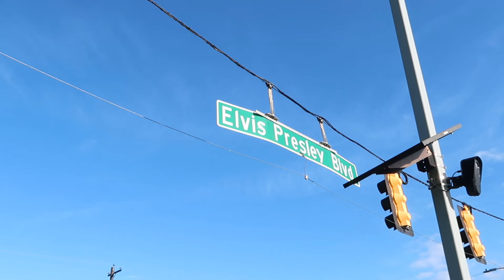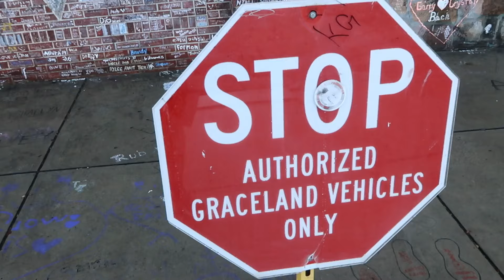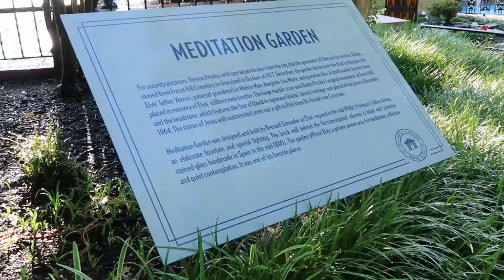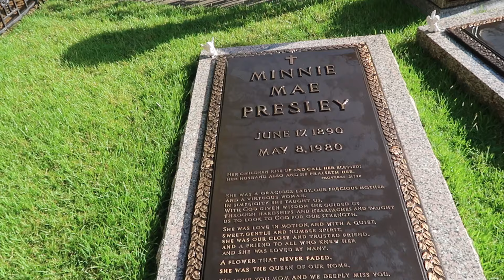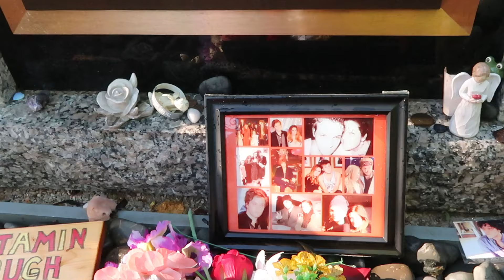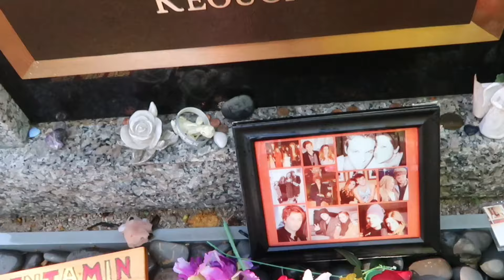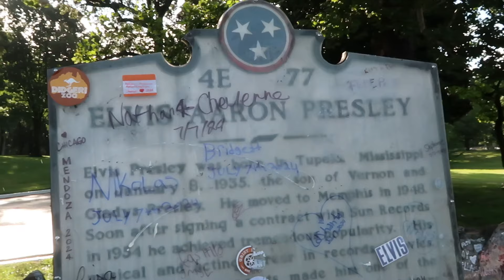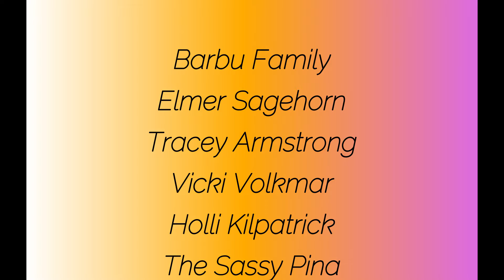Elvis & Lisa Marie Presley’s Grave at Graceland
Hey friends and family! Join me while I make an unforgettable visit to Elvis Presley’s Graceland Mansion to pay my respects to the King Elvis Presley, Lisa Marie Presley and the entire family at Graceland’s meditation Garden. Make today awesome!

Tracey Armstrong
Elmer Sagehorn
Holli Kilpatrick
TheSassyPina
Sarah Jones
Vicki Volkmar
Carla Meyer
Stefan Mueller
Melinda Puente
Jenn Marie
Larissa Robinson
Jill Hepp
Michael Barbu Family
Jose Rodas
Thomas Arnold
Michele Brossett
Patti Martinal
Mayra Dallape
Hillary Daniel
Steve Lorenz
JA  H
Beth helper
Belinda Lynn
Pierre levesque
Pooja
Loretta Lowe
Donna mulholland
Amy blakley
Green power farm
Luciana Chapman
Jeff
Kelly meadows
Susan Ermish
Chase Chambers
Monica Rivera
Vivian Truong
Tammy Robertson
Elmer sagehorn
 Melissa Richey
Lyons family
Thomas Ritter
Laura Harris